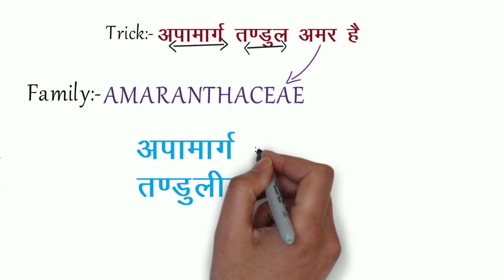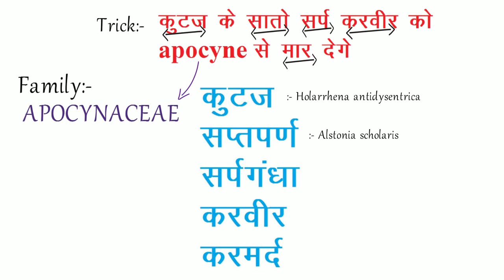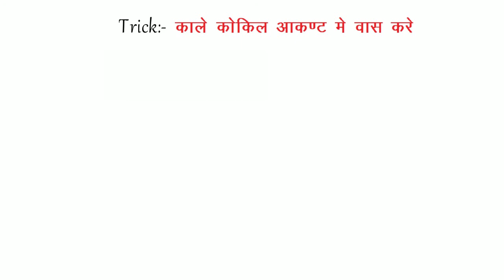Amaranthaceae family.... Apocynaceae family... Acanthaceae family... Dravyaguna.... Botanical name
Botanical names of important plants of 3 more families i.e. Amaranthaceae, Apocynaceae, and Acanthaceae..